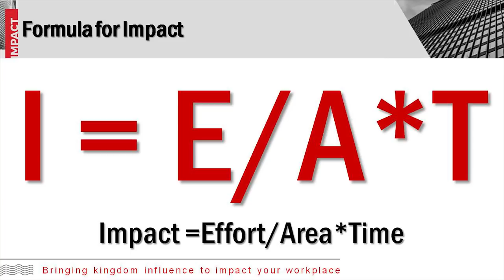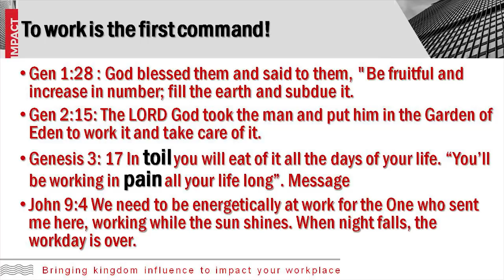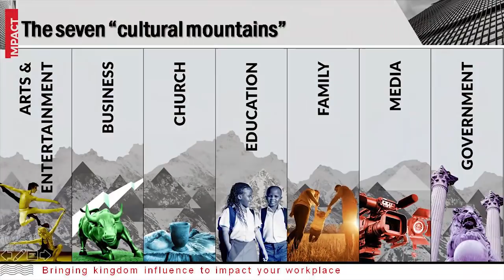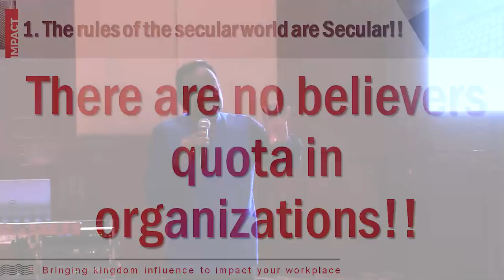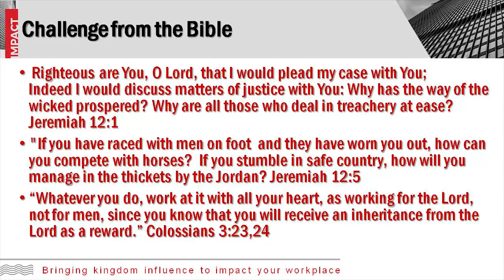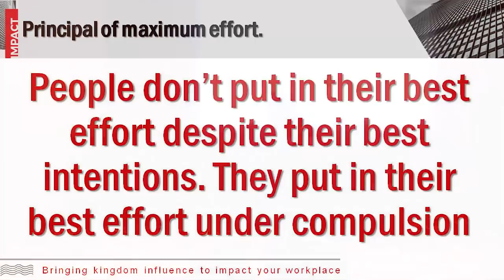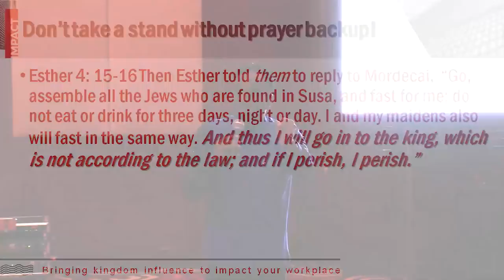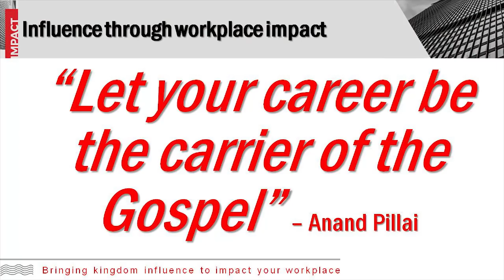CPC Impact 2018 - Anand Pillai